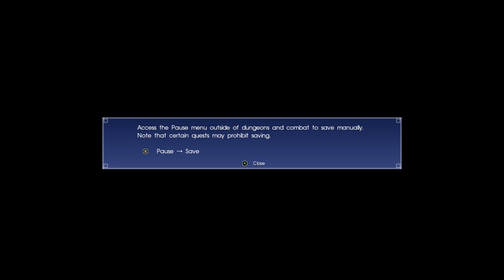Final Fantasy XV Playthrough Part 1 - I take my time so don’t mind me! 😅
- Hello and welcome to this gameplay of Final Fantasy XV Playthrough Part 1, I'm really enjoying getting the chance to show all of you the great games out there, and my experience with all of them! -
I hope you liked it and want to see more!
Sorry for any background noises, and if I muted myself.
I'm playing on my Xbox One through Twitch, I stream a game, then upload to Youtube!
It's really awesome, because I wouldn't be able to post to Youtube if it weren't for this option! I'm really grateful for everyone who views and likes my videos, so thank you again!
My Twitch just in case you want to watch live before it goes to Youtube-
All credits goes towards the games I'm streaming and uploading, if no one made them, I wouldn't be able to show the amazing things in each game!
Sometimes music shows up, I don't have rights to upload the music, so I'll try and make sure there's no music in the videos. If you would like to hear them, then I suggest looking them up on Youtube or Google.